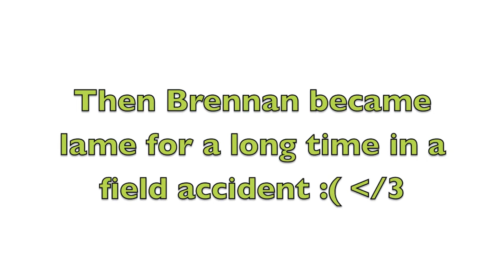Brennan's back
Brennan has cum back to us this just a rubish vid but just on to remember to day lol yay